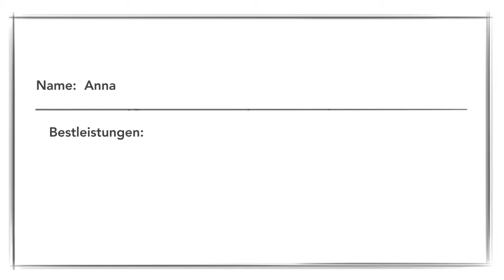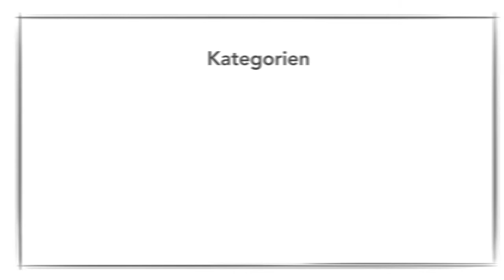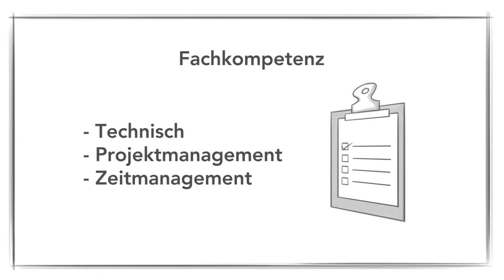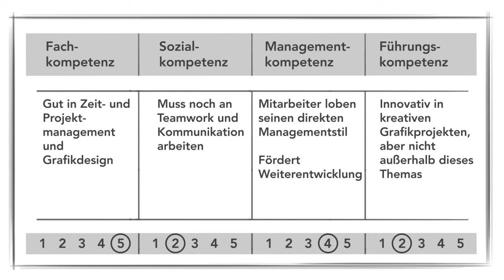Aufgaben delegieren Tutorial: Mitarbeiter bewerten |video2brain.com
Komplettes Video-Training Wie Sie für jede Aufgabe den geeigneten "Problemlöser" finden, das erklärt dieses Video.
Dieses Tutorial ist ein Auszug aus Britt Andreattas neuem Video-Training „Aufgaben an Ihr Team delegieren. Übertragen Sie die richtigen Aufgaben an die richtigen Mitarbeiter." von lynda.com, in Übersetzung durch video2brain.